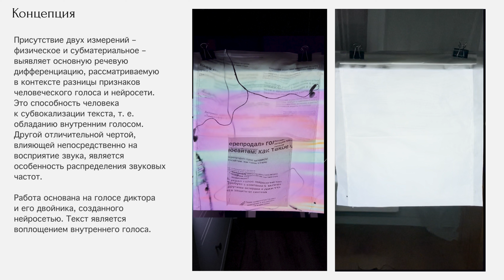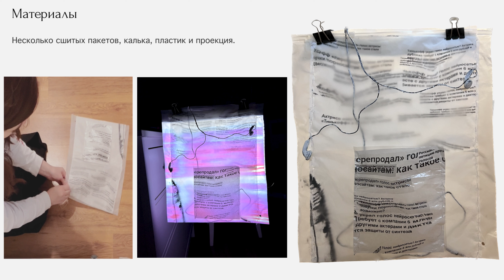Дифференциации / Differentiations — ArtTECH NUST MISIS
Дифференциации

Скитева Мария

Интенсив: Цифровой и аналоговый звук

Преподаватель: Александр Сенько

Присутствие двух измерений – физическое и субматериальное – выявляет основную речевую дифференциацию, рассматриваемую в контексте разницы признаков человеческого голоса и нейросети. Это способность человека к субвокализации текста, т. е.  обладанию внутренним голосом. Другой отличительной чертой, влияющей непосредственно на восприятие звука, является особенность распределения звуковых частот.

Работа основана на голосе диктора и его двойника, созданного нейросетью. Текст является воплощением внутреннего голоса. Это заголовки статей, относящиеся к случаю нерегулируемого использования тембральных характеристик голоса конкретного человека через нейросетевую генерацию.

Проект создан в рамках магистратуры «Технологическое искусство» в Университете МИСИС, 2023 год

Differentiations

Skiteva Maria

Intensive: Digital and analog sound

Teacher: Alexander Senko

The presence of the two dimensions, physical and submaterial, reveals the main speech differentiation considered in the context of the difference between the features of the human voice and the neural network. This is the human ability to subvocalize text, i.e., to possess an inner voice. Another distinctive feature affecting directly the perception of sound is the peculiarity of sound frequency distribution.

The work is based on the voice of the speaker and his double created by the neural network. The text is an embodiment of the inner voice. These are the titles of the papers dealing with the case of unregulated utilization of timbral characteristics of a particular person's voice through neural network generation.